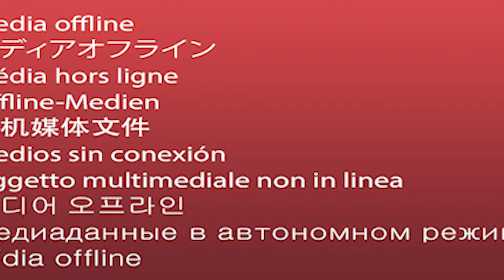Kabi kabi m bi kill mar deta hu 🤣||1vs4 ||SOLO 21 Kill In Classic || Ace Dominator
Hi

This is official RDX GAMING
I Am Mobile Player
Device iphone-11
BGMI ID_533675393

 Social

Please Support To reach 1M subs. :)

Thanku